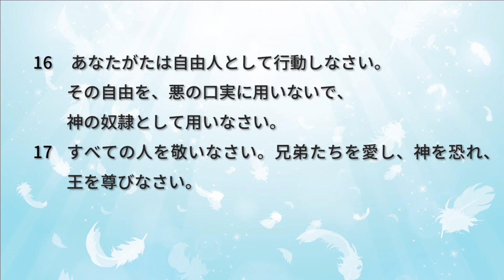2月14日・自由の用い方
ペテロの手紙第一2章13～17節
2021年2月14日・貞光キリスト教会礼拝説教